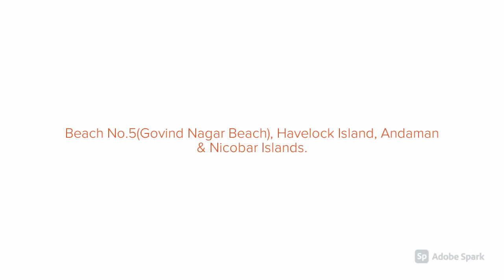Joye Grand , Havelock Island | 7303231118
The Joye Grand Resort is situated at Govind Nagar Beach, Havelock, one of the most important tourism destinations of the Union Territory of Andaman & Nicobar. The hotels offer various categories of rooms that are - Suite Room, Beach Lagoon, Royal Suite & VIP Room. The hotel consists of the most modern facilities like - 24 x 7 Hot & Cold Water, Room Service, Laundry, Restaurant, AC & Non AC Rooms, etc. The pristine island is a great base from which to hike, fish, kayak, and sail to other islands.

জয়ে গ্র্যান্ড রিসর্টটি হ্যাভলক, গোবিন্দ নগর বিচ, আন্দামান ও নিকোবর কেন্দ্রশাসিত অঞ্চলগুলির অন্যতম গুরুত্বপূর্ণ পর্যটন কেন্দ্র situated হোটেলগুলিতে বিভিন্ন শ্রেণীর কক্ষ রয়েছে - স্যুট রুম, বিচ লেগুন, রয়েল স্যুট এবং ভিআইপি রুম। হোটেলটিতে সর্বাধিক আধুনিক সুবিধাসমূহ রয়েছে - 24 x 7 হট অ্যান্ড হিমাগা জল, রুম সার্ভিস, লন্ড্রি, রেস্তোঁরা, এসি এবং নন এসি রুম ইত্যাদি facilities মূল দ্বীপটি একটি দুর্দান্ত বেস যা থেকে অন্যান্য দ্বীপে ভ্রমণ, মাছ, কায়াক এবং যাত্রা শুরু করে।

जॉय ग्रांड रिज़ॉर्ट, गोविंद नगर बीच, हैवलॉक में स्थित है, जो केंद्रशासित प्रदेश अंडमान और निकोबार के सबसे महत्वपूर्ण पर्यटन स्थलों में से एक है। होटल विभिन्न श्रेणियों के कमरों की पेशकश करते हैं - सुइट रूम, बीच लैगून, रॉयल सुइट और वीआईपी रूम। होटल में सबसे आधुनिक सुविधाएं शामिल हैं जैसे - 24 x 7 हॉट एंड कोल्ड वाटर, रूम सर्विस, लॉन्ड्री, रेस्तरां, एसी और नॉन एसी रूम आदि। प्राचीन द्वीप एक महान आधार है जहां से हाइक, मछली, कश्ती और अन्य द्वीपों के लिए पाल है।